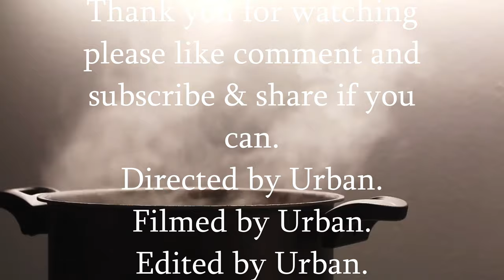Greek Potato & Feta Croquettes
Ingredients i used ... Potatoes, spring onions, parsley, panko bread crumbs, parmesan, salt & pepper, feta cheese, beaten egg, vegetable oil.
Marinated chicken in dill, garlic, lemon juice, parsley, pan fried in olive butter.
A simple salad. And Tzatziki Sauce.

Hi Thanks For Looking In Also On Instagram The_Urban_Cook And FaceBook The Urban Cook Uk And Twitter

Cameras Huawei P20 Pro, Gopro Hero 8, Sony ZV-1, Sony HDR-CX405, Victure AC800 4K Action Cam And Fimi 4K Palm Cam.